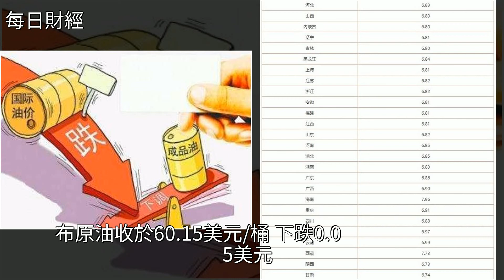明晚將迎來國內新一輪成品油調價，下調幅度進一步拉大！附油價表，[每日財經]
明晚將迎來國內新一輪成品油調價 下調幅度進一步拉大！附油價表 [每日財經]油價,能源,石油,財經明晚將迎來國內新一輪成品油調價 下調幅度進一步拉大！附油價表 [每日財經]油價 能源 石油 財經